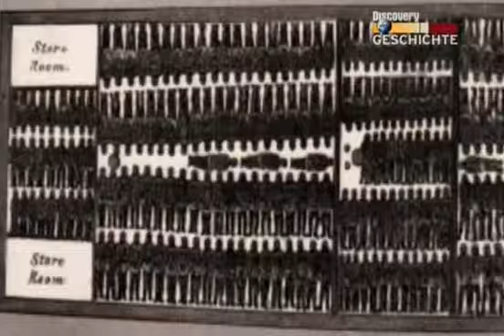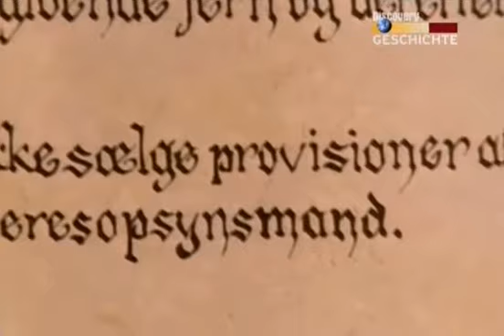Entscheidende Momente: 1733 - Aufstand im Paradies Doku (2003)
Saint John gehört zu den Amerikanischen Jungferninseln. Über 200 Jahre lang waren diese Inseln dänische Kolonien. Afrikanische Sklaven arbeiteten damals auf den 1716 errichteten Zuckerrohr- und Baumwollplantagen. Unter grausamen Bedingungen wurden sie in ihrem Heimatland gefangen genommen und in die Karibik geschifft. Im Jahre 1733 kam es dann auf der Insel Saint John zum Aufstand.